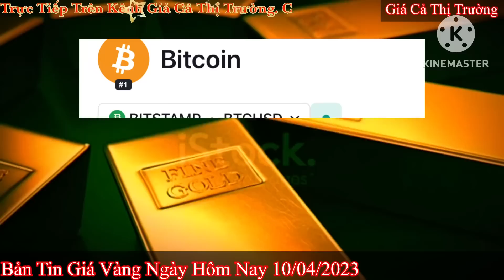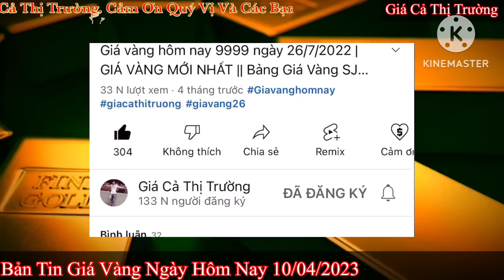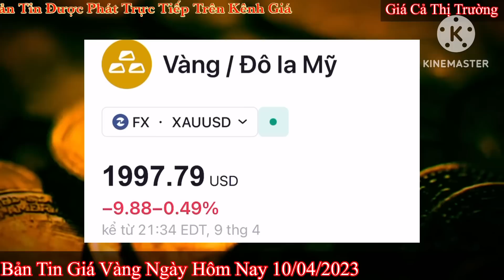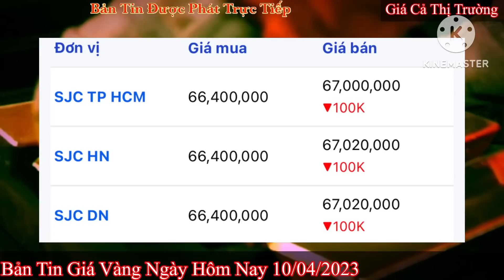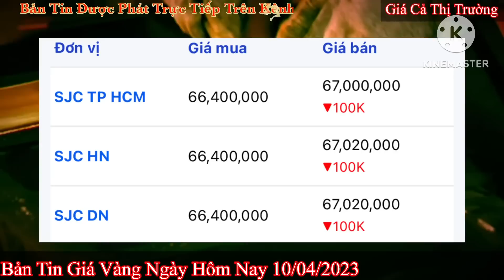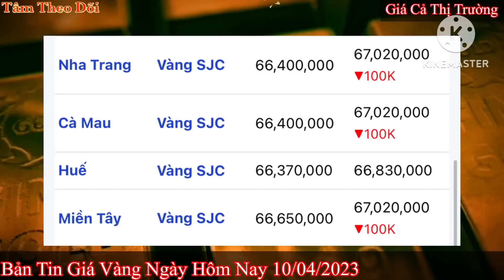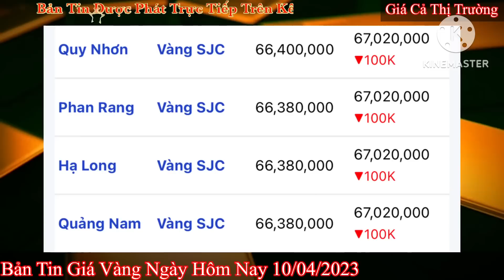Giá vàng hôm nay 9999 ngày 10/4/2023 | GIÁ VÀNG MỚI NHẤT || Xem bảng giá vàng SJC 9999 24K 18K 10K